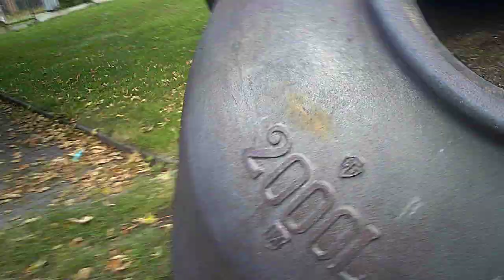ELEKTROCIEPŁOWNIA ZABRZE POLSKA ;;;CO TO ZA POJEMNIKI...RTD...DSCF0352